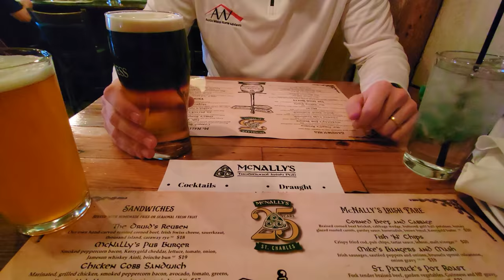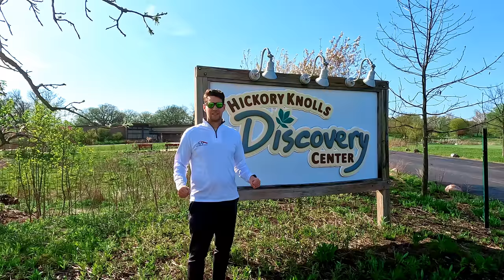Discover the Top 10 Must-Know Facts About Living in St. Charles Illinois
Discover the Top 10 Must-Know Facts About Living in St. Charles Illinois. Austin shares the 10 Things You Need to Know About Living in St. Charles Illinois from St. Charles real estate, things to do in St. Charles, St. Charles schools, Downtown St. Charles and much more! Watch to find out if living in St. Charles Illinois is right for you!

Austin Weiss - Keller Williams Infinity

Reach out Days/Nights/Weekends whenever you want - I will simplify your moving experience!!

📲 I have so many people contacting me who are relocating to the Chicago Suburbs and I ABSOLUTELY love it! Truthfully if you are moving to Chicago or the Suburbs, I can make that transition way way easier for you!!

💥Every Home for Sale in Chicagoland!

⏰ Chapters ⏰
0:00​​ Living in St. Charles Illinois
0:46 City of St. Charles Illinois
1:19 St. Charles to Chicago
2:04 City of St. Charles
2:38 St. Charles Real Estate
3:56 Downtown St. Charles
4:45 St. Charles Schools
5:53 St. Charles Events
6:46 Things To Do in St. Charles
7:40 St. Charles Parks and Recreation
8:27 St. Charles Park District
9:14 Contact Austin Weiss Home Advisors

St. Charles golf courses, St. Charles Main Street, St. Charles School, Pottawatomie park, East Side Sports complex, City of St. Charles,